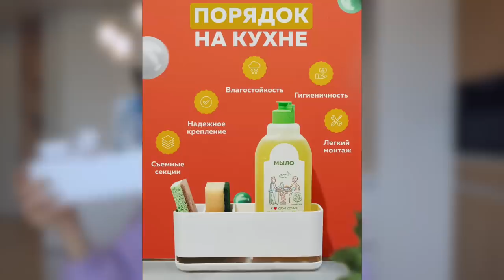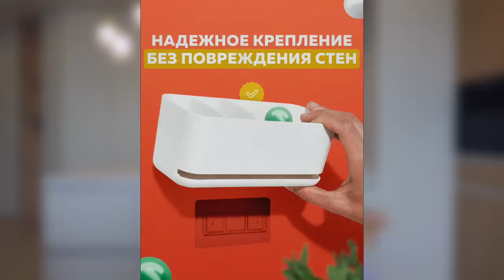Покупки в Новую Квартиру || Хранение, Организация Пространства, Посуда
Скидка на сайте LaRedoute: код «5594»  предоставляет дополнительную скидку -26% на весь заказ. Не действует на товары с надписью «финальная цена», и «коллекция осень-зима`22», суммируется со скидками на товарах.